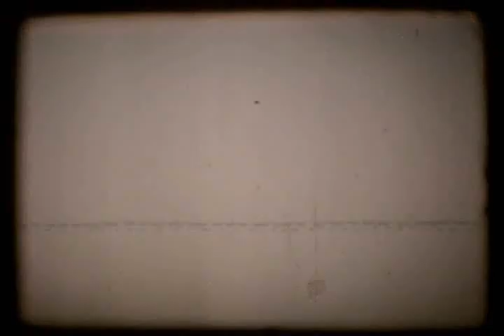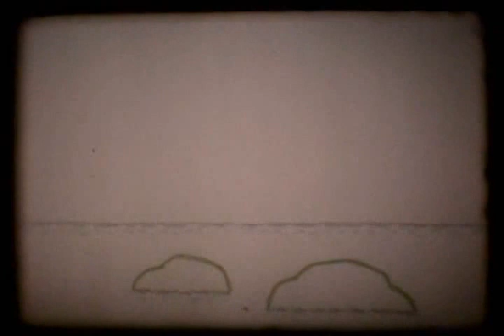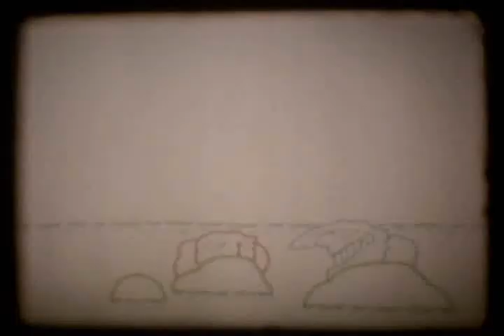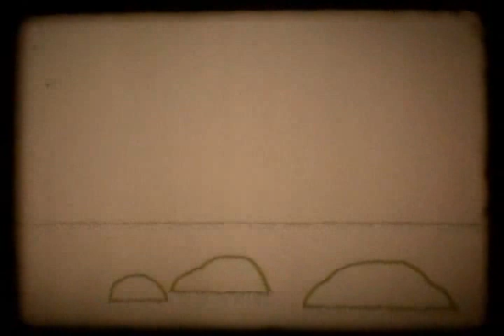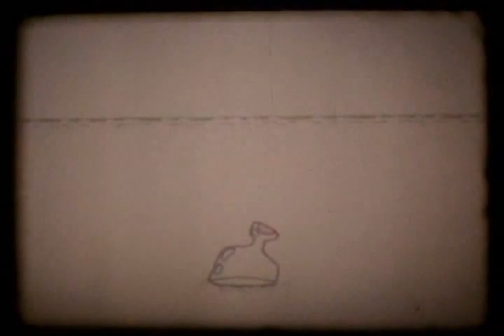the bottle 1973 8mm film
自主制作アニメーション　　争いの原因　　An indie animated cartoon　The cause of the fight　Satire